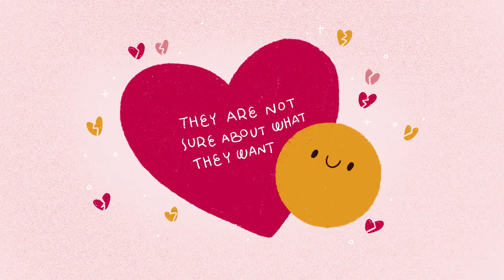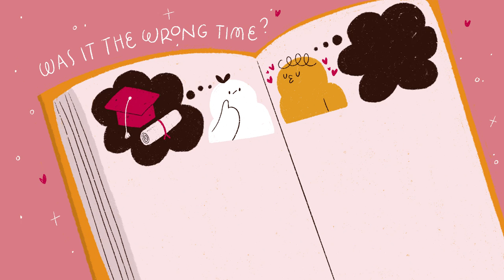6 Reasons Why Someone Suddenly Loses Interest In You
Is someone losing interest in you? Whether it be in a relationship or a thing between friends, it’s not uncommon for one party to begin to lose interest in the other. Losing interest in someone else happens for reasons that aren’t linear, and are dependent on many factors that coincide with the relationship. Though navigating these treacherous waters can seem like a daunting task, we here at Psych2Go always strive to be a lighthouse in the mist.

If you're still unsure if this is happening to you, we also have a video on the signs someone may be losing interest in you

Writer: Michael Ritchie
Script Editor: Isadora Ho
Script Manager: Kelly Soong
VO: Amanda Silvera
Animator: Zyan Méndez
YouTube Manager: Cindy Cheong